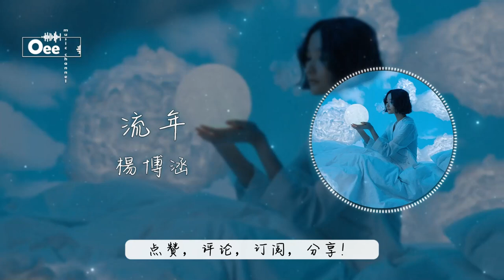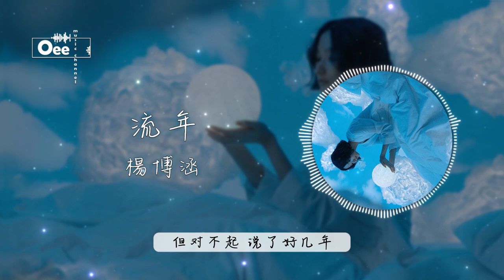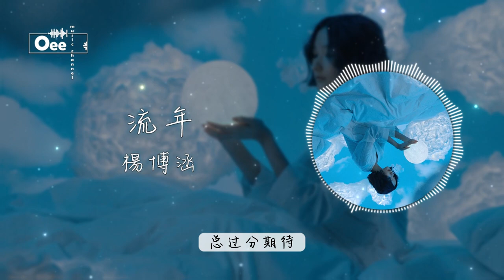杨博涵 - 流年 【錯過了你也錯過道歉 但對不起說了好幾年 有些人只是借過你身邊 只剩懷念】♫ 動態歌詞 ♩ 高音質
作曲：黃成成
作詞：江琛、劉倩茹
製作人：吳夢奇
編曲：喬梁
混音、母帶處理：東東
出品：萬中無二

最好的默契
是不再聯繫
就算我多餘
可過了好久 我還沒放棄

你深得我意
是那無人可及
輕易得到就 不會被珍惜
故事因為你 才會被開啟

總過分期待
故事卻難捱
念著的獨白
可能是意外
若要走就別來

錯過了你 沒 說過抱歉
以為不過 分 開兩三天
可說了再見 真的沒再見

錯過了你 也 錯過道歉
但對不起 說了好幾年
有些人只是借過你身邊
只剩懷念

你深得我意
是那無人可及

總過分期待
故事卻難捱
念著的獨白
可能是意外
若要走就別來

只剩懷念

只剩懷念

除此影片。

封面的版權歸於攝影師所有。